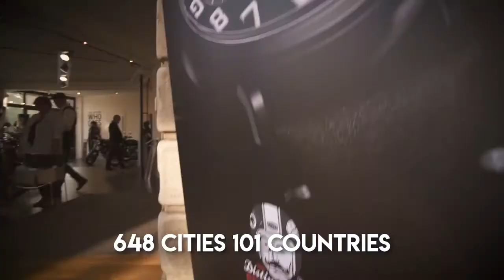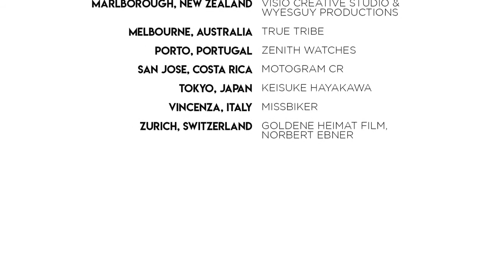2018 Global Wrap video part two